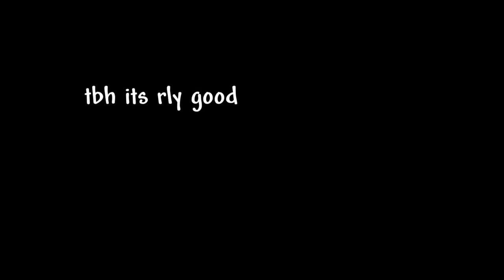Terraria Katana but BETTER??? OMNIBLADE From Calamity Mod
katana is so good but omniblade is better